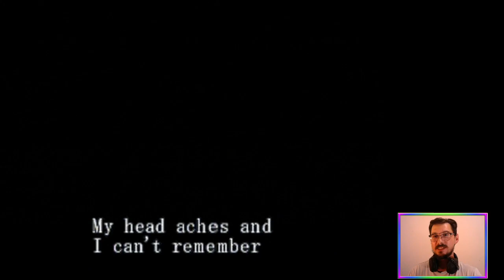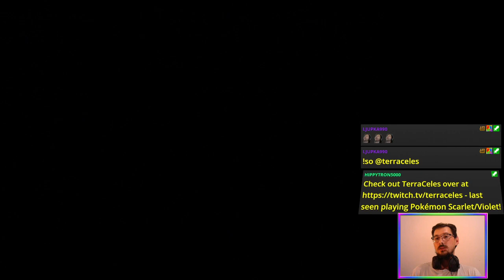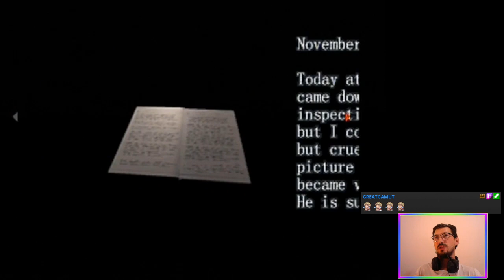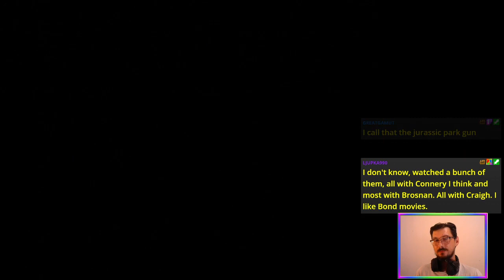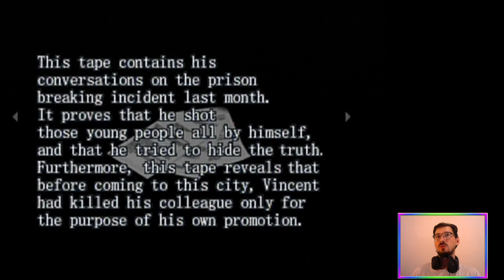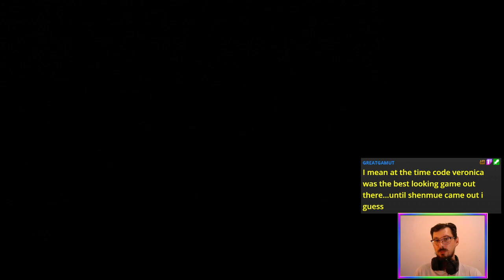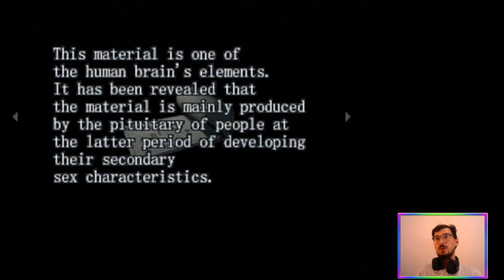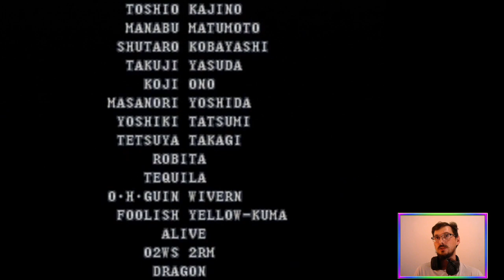E01 Ark: Survivor Devolved (Story Run) | Resident Evil Survivor [PSX]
It’s Ark: Survivor Devolved in ResidentEvilSurvivor for the first time on the channel 🧟☣️

Featuring FMV cutscenes that run and look worse than the game itself.